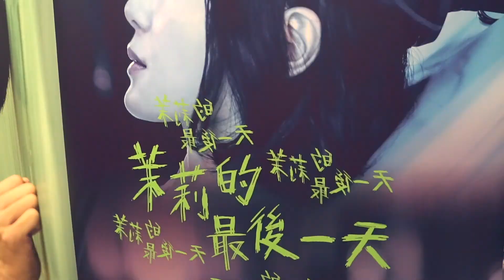王淨 - 你的孩子不是你的孩子 | 公視記者會 | 快閃記錄FlashBack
新生代演員王淨，出席公視大戲「你的孩子不是你的孩子」記者會